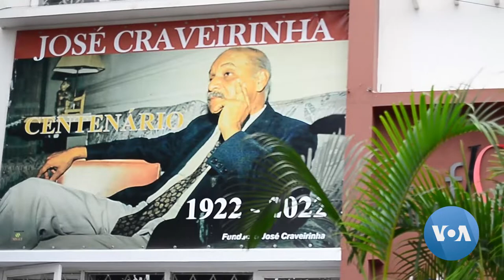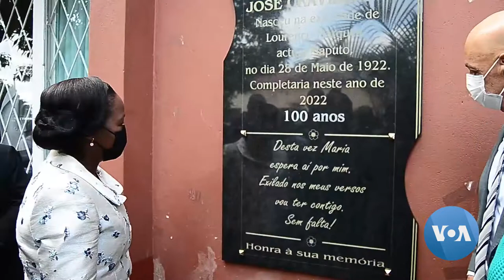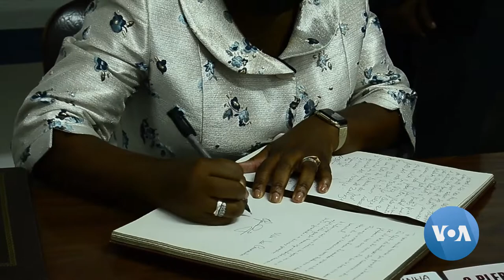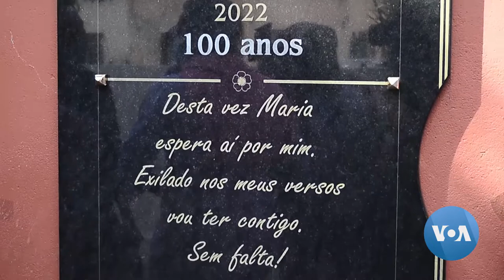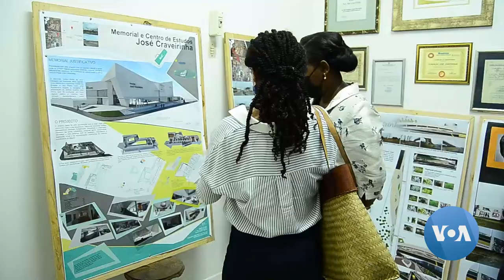Moçambique celebra centenário de José Craveirinha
Celebra-se neste sábado, 28 de Maio, o Centenário de José Craveirinha, figura maior da literatura e da cultura moçambicanas e Prémio Camões.